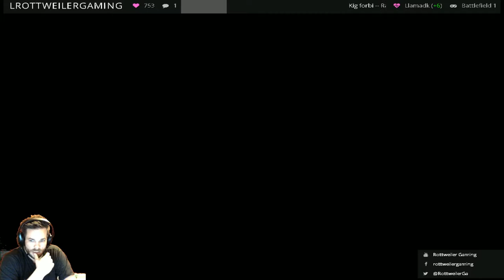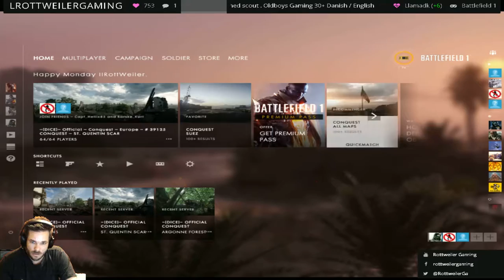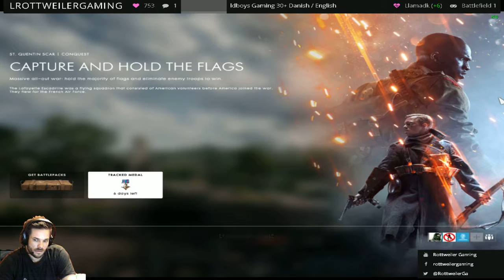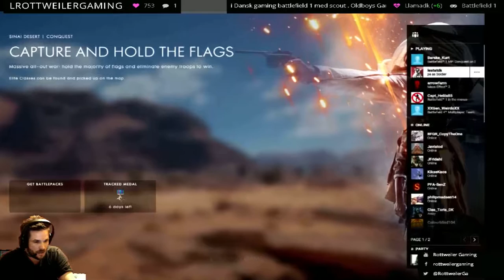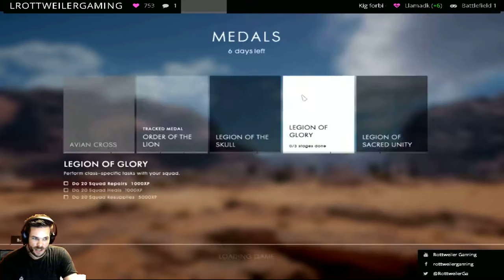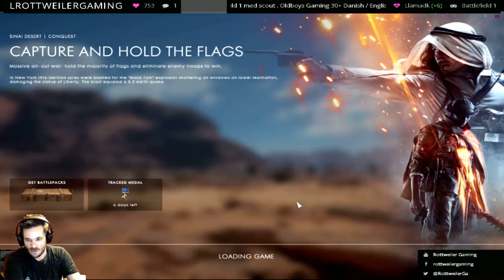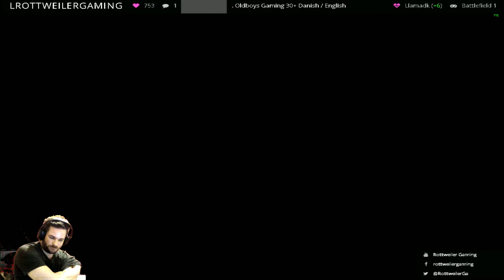lets play battlefield 1 multiplayer with the danish elite